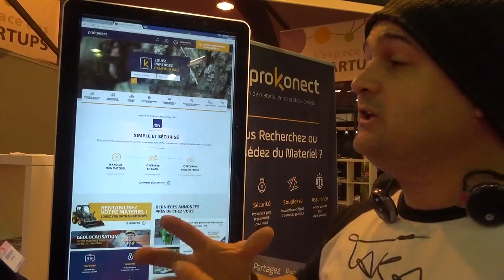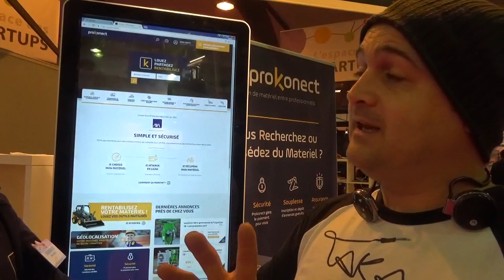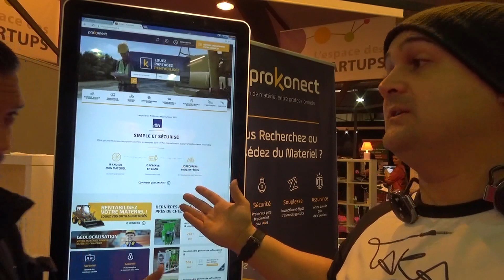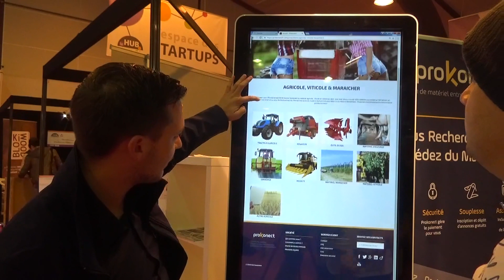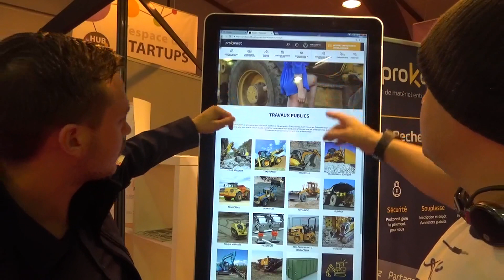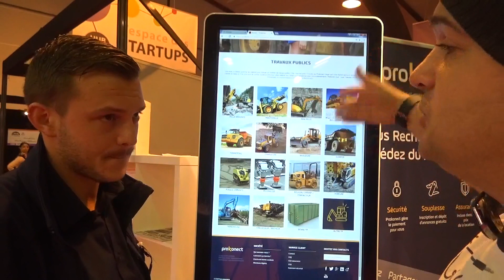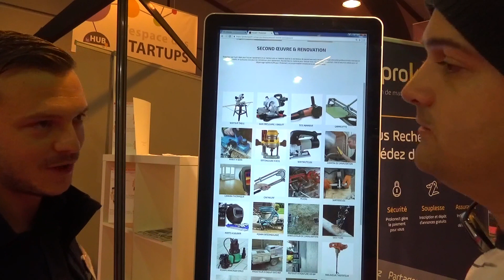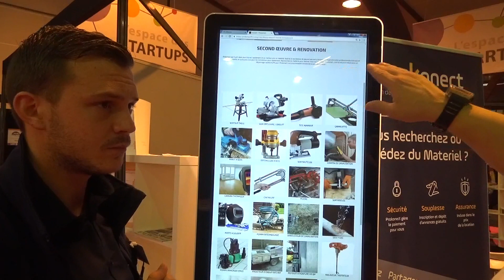▶️ Prokonect tes outils pour faire des économies !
leur présentation :

1 - DÉPOSEZ  UNE ANNONCE GRATUITE
Remplissez le formulaire en apportant un maximum de détails à votre annonce de location. Pensez à ajouter des photos de votre matériel et proposez des options telles que la livraison ou l'option d'achat si vous souhaitez vendre votre outil.

Définissez le tarif hors taxe de la location journalière, le coût de la caution, celui de la livraison et le prix de vente éventuel de votre matériel.

Un planning vous permet de bloquer les dates auxquelles vous souhaitez refuser automatiquement toute demande de location (exemples : chantier en cours, weekend...).

Nous vous conseillons de créer une annonce par matériel. Ex : Une annonce pour la mini-pelle, une annonce pour la remorque...

2 - TRAITEZ VOS DEMANDE DE RÉSERVATION

Les membres qui souhaitent louer votre matériel accomplissent la demande de réservation avec validation par carte bancaire. Vous en êtes immédiatement alerté par mail et SMS.

Si votre matériel est disponible à la date demandée, validez en acceptant la réservation. Recevez par mail toutes les coordonnées (Nom, adresse, téléphone, e-mail...) du locataire, ainsi qu'un contrat type à signer avec ce dernier à la remise du matériel.

Prenez contact avec le locataire et fixez entre vous les derniers détails (lieu et heure de rdv, etc.…)

3 - RENCONTREZ LE LOCATAIRE

Signez le contrat après avoir fait l'état des lieux du matériel loué (si possible, prenez des photos!). Apportez un maximum de conseils concernant l'utilisation du matériel, soyons pro jusqu'au bout !

Récupérez le « code début de location » du locataire en échange de votre matériel. Rentrez le code dans le champ prévu à cet effet sur le site Prokonect, et recevez le paiement sur votre compte !

Si vous avez proposé l'option d'achat, le locataire pourra la valider lors du dernier jour de location en effectuant un nouveau paiement sur le site Prokonect (voir les conditions dans les CGU).

4 - RÉCUPÉREZ VOTRE MATÉRIEL
 Une fois son utilisation terminée, rencontrez de nouveau le locataire et récupérez votre matériel. Assurez-vous que tout se soit bien déroulé et renouvelez ensemble l'état des lieux du matériel. Lors de votre prochaine venue sur le site Prokonect, attribuez une note globale au locataire !